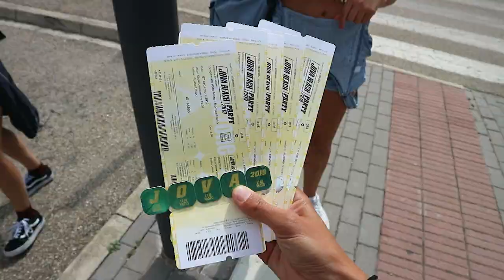JOVA BEACH PARTY | MONTESILVANO | Abruzzo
Un video del Jova Beach Party svolto a Montesilvano il 7 settembre 2019. Un'esperienza UNICA !

CANON EOS M10